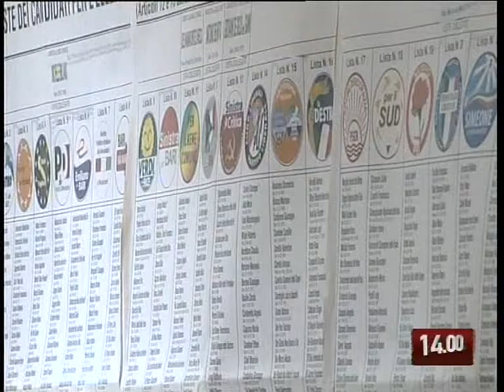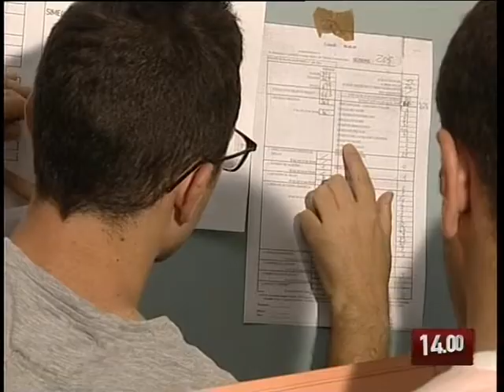TG 15-06-09: CIRCOSCRIZIONI BARI, BALLOTTAGGIO ANCHE A POGGIOFRANCO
Ancora colpi di scena a Bari in questa tornata elettorale. Dopo il riconteggio dei voti nelle tre sezioni in cui lo spoglio è andato in tilt, sono le circoscrizioni - ora - la vera gatta da pelare. A Picone-Poggiofranco per esempio, stop alla vittoria del centrosinistra: si va al ballottaggio.